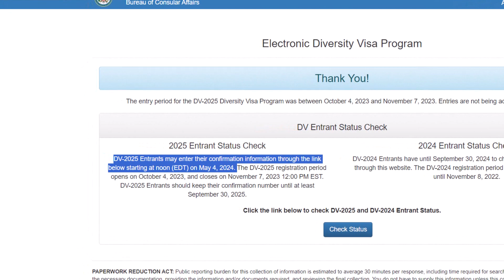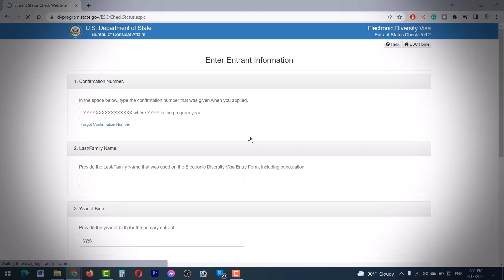DV Lottery 2025 Result Update | EDV Result 2025 Published Date | How To Check DV Result 2025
DV Lottery 2025 Result Update | EDV Result 2025 Published Date | How To Check DV Result 2025 On Mobile? In Nepali By Techno Kd.

Yas video ma DV lottery 2025 ko result kasare herne ra edv 2025 ko result kahely aauxa. video ma dv result published date ra dv lottery 2025 result check garne tarek dubai vaneko xu.